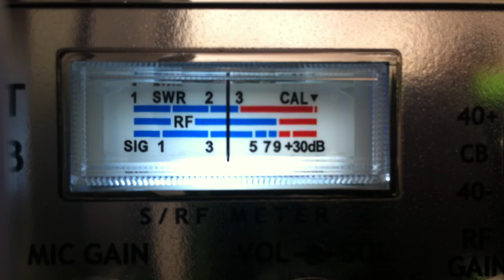216 AR, 601 MS, 241 MS, 301, others on CB 28 in California. Good Time Gang